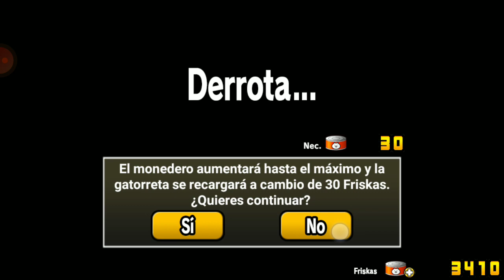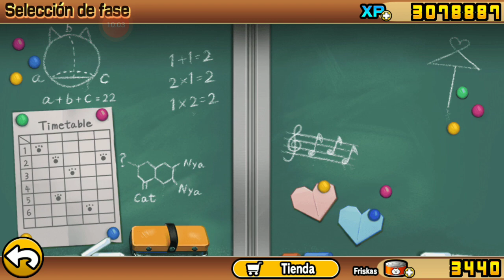ZOMBI JUTSU PICA ANASTACIOS UNCANNY LEGENDS | THE BATTLE CATS